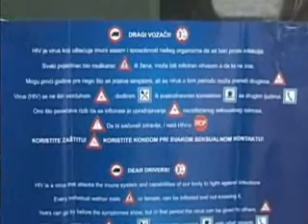01 12 akcija crvenog krsta povodom 1 decembra